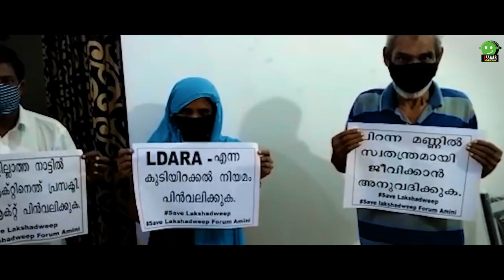ഭാരതീയന്റെ വിലാപം | THE LAND | SHANOOF ULIKKAL | FAHAD | SHAFEEQ KARAD | SHAFEEQ RAHMAN | NIBIN